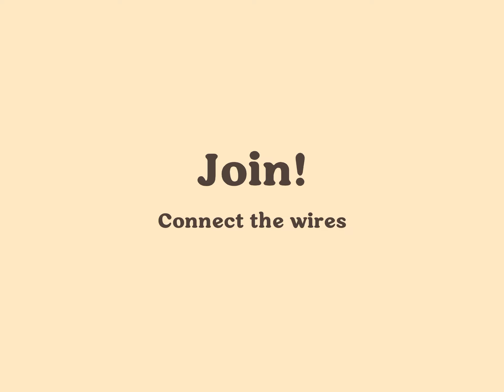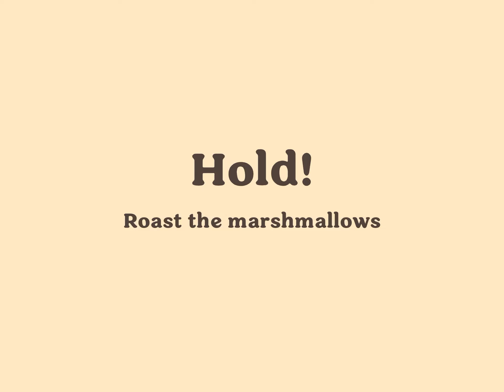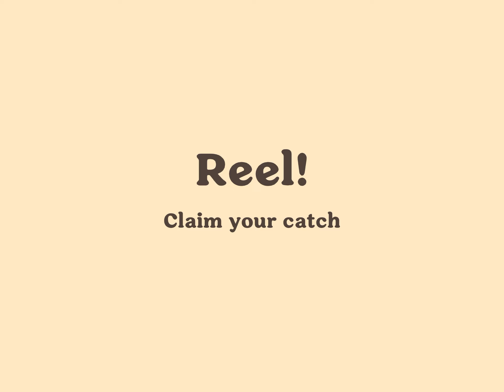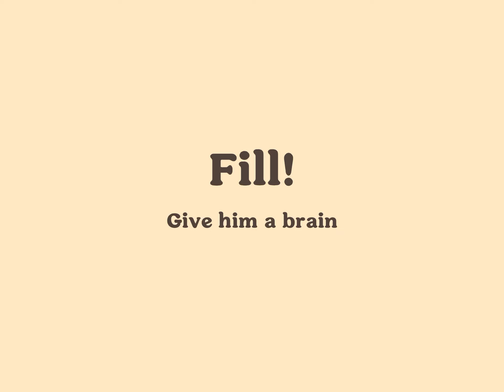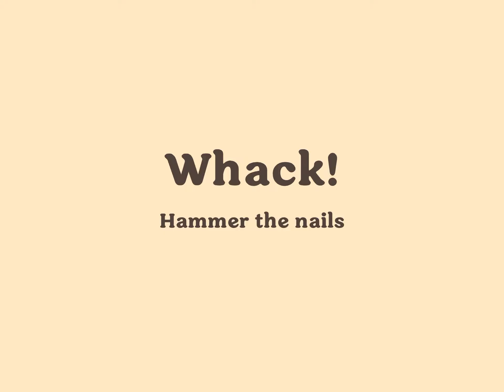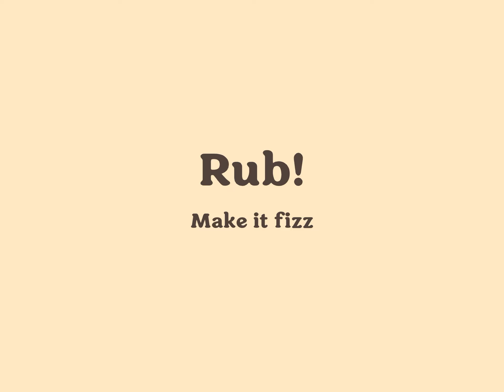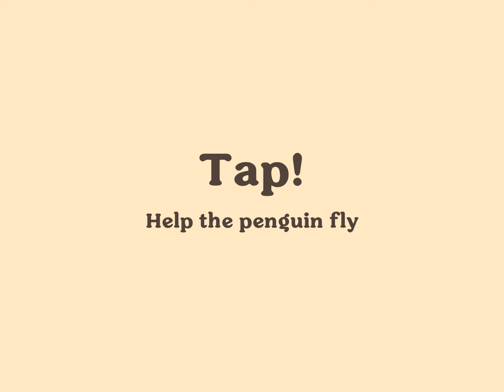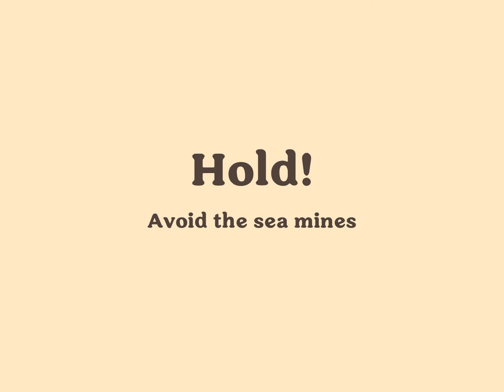Dumb Ways To Die 4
it came out